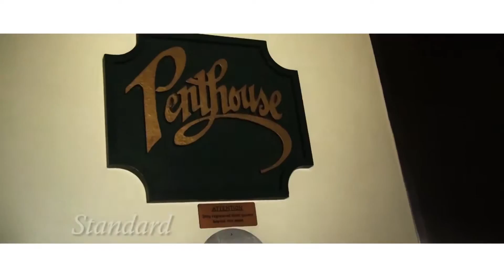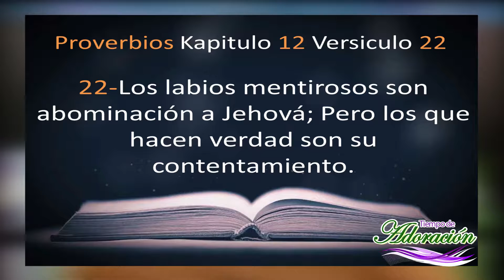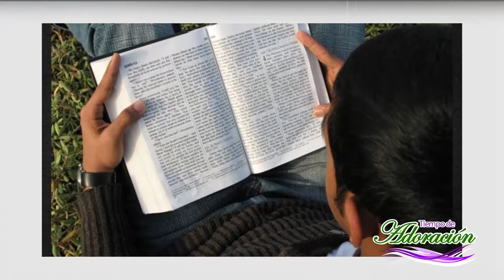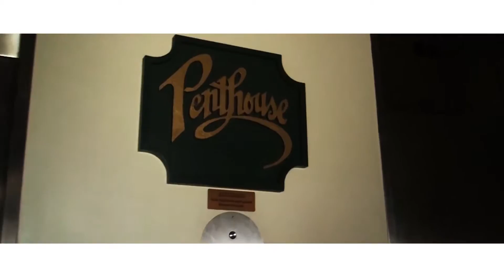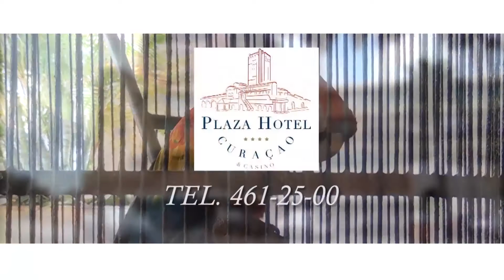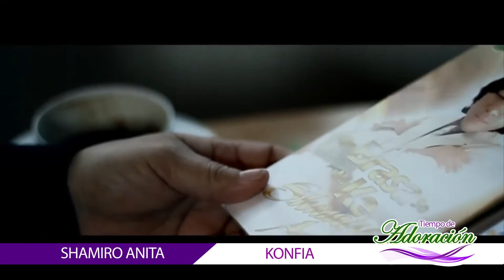Programa Tiempo de Adoracion #16 (2da Parte)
Programa Tiempo de Adoracion #16 (2da Parte) een español para todo ustedes en el cual podemos brindarles tanto Mi persona Luis Miguel y Mi esposa Shermila De la Cruz,
Este programa dedicado a tener un nuevo amor quien es Jesus Cristo nuestro señor.
ACLAMACION, DEBOCION Proverbios Kapitulo 12 Versiculo 22 , DAR GRACIAS, TESTIMONIO del EVANGELISTA ELFRID ASCENCION.
Quien ahora Cristo hizo libre y ante era un  narcotraficante y hoy hasta sana a los enfermo (1ra Parte). Tambien le brindamos ALABANZAS al encargo de Positive - Blessing of Blessing, Miel San Marcos - Levantate Señor y JShamiro Anita - KONFIA. Esperamos que este programa sea de ayuda para su salvacion en Cristo.